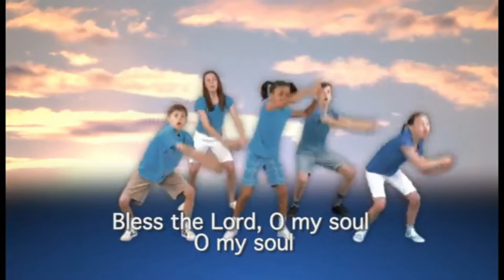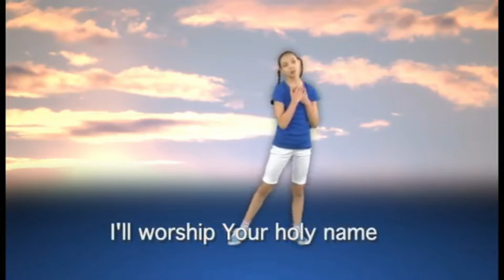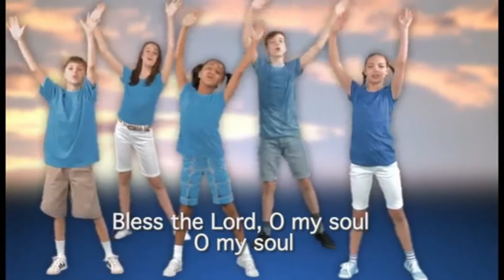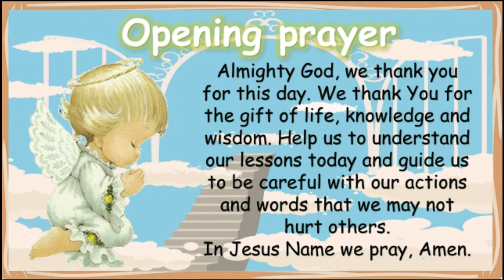FLAG RAISING KINDER ROUTINE & EXERCISE